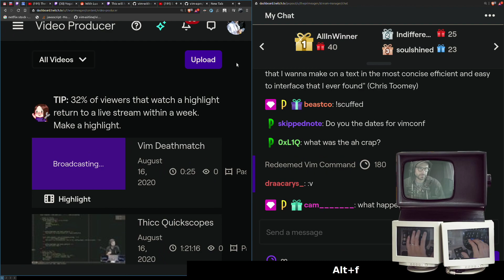39310191390 offset 36